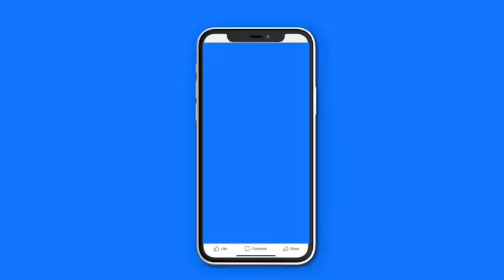First HOH of The Summer and The ￼House ￼￼Declared A Target | Big Brother 25